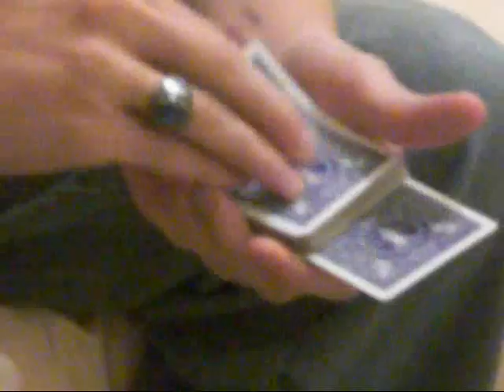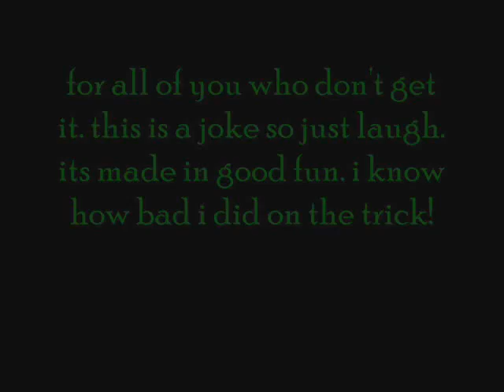Re: Tivo 2.0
my version of the trick